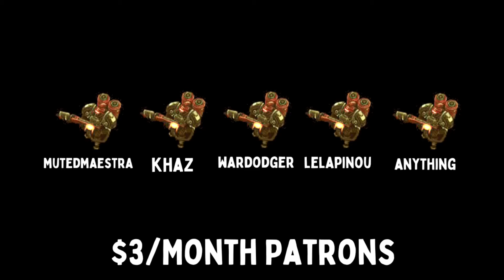MARKSMAN FORTRESS FANG VALUE COMPOSITION - [Mechabellum]